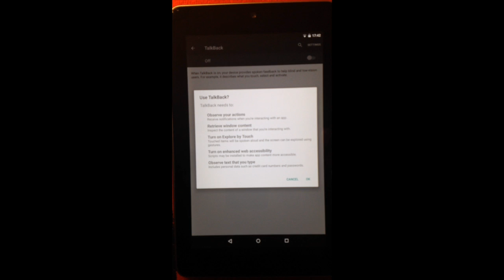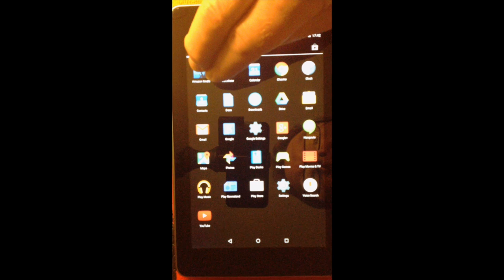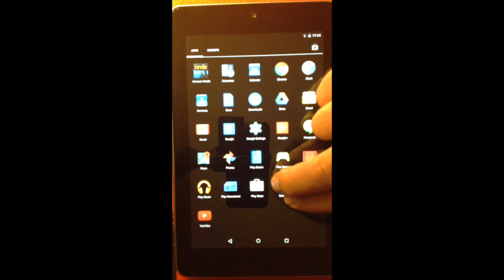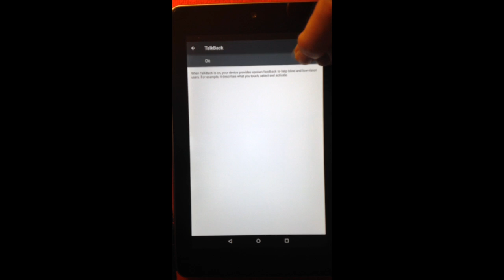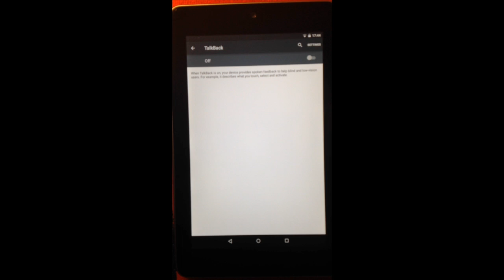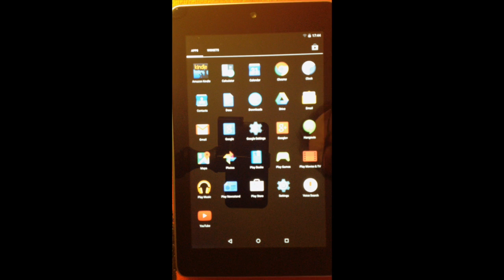How To Use Kindle Text To Speech Book Voice Reader On Android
If this video helps you can buy @fixed1t a coffee Thx. How To Use Kindle Text To Speech Book Voice Reader On Android

This video is about using the Accessibility Options in Android 5 Lollipop to read Kindle App book Out Loud.